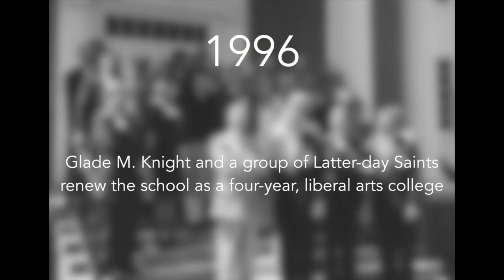Southern Virginia University 20 Years Extended Timeline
Our 20th Anniversary Commemoration and Inauguration of President Reed N. Wilcox is only a few days away. Here’s an extended version of some of our favorite memories from the last two decades. Although we could only include a few highlights, there have been many more accomplishments and we truly appreciate everyone who has helped make Southern Virginia University a reality!